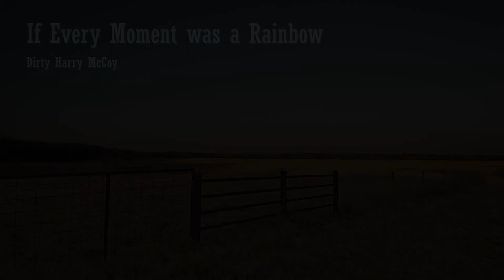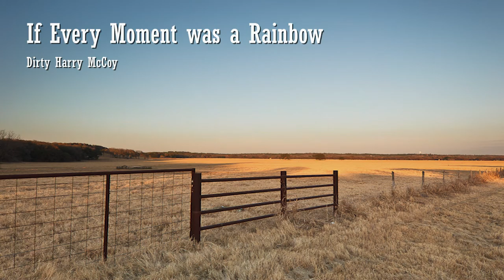Dirty Harry McCoy - If Every Moment was a Rainbow